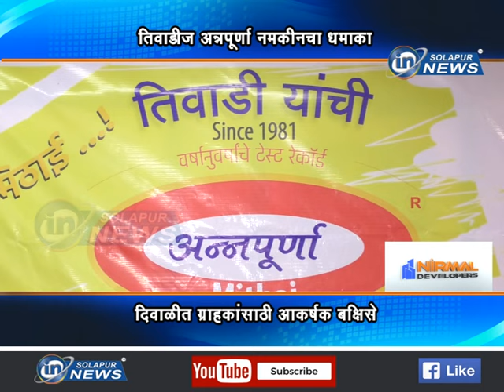तिवाडीज अन्नपूर्णा नमकीनचा धमाका... दिवाळीत ग्राहकांसाठी आकर्षक बक्षिसे... | ANNAPURANA M ITHAI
तिवाडीज अन्नपूर्णा नमकीनचा धमाका... दिवाळीत ग्राहकांसाठी आकर्षक बक्षिसे...